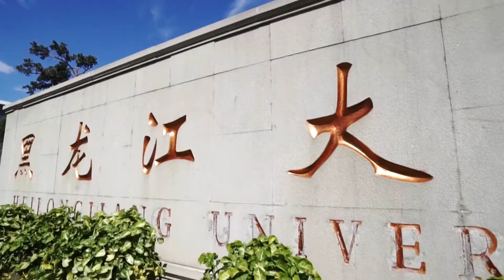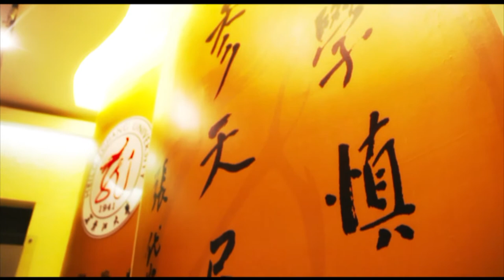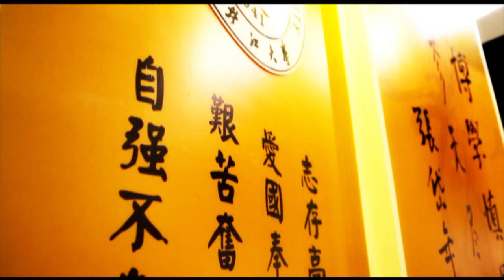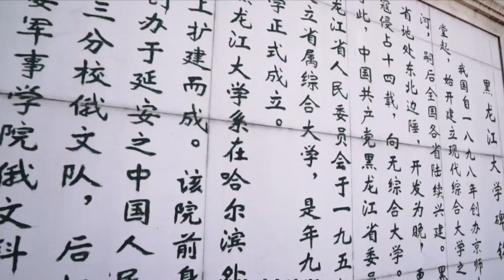Heilongjiang University 2 黑龙江大学 夏令营在线团组